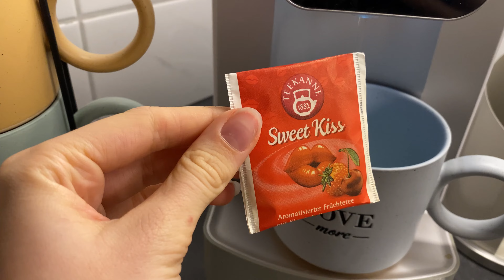Abendroutine🍂 Herbstferien😴 *Skin care, cozy, herbstlich* | It is Darja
•ABOUT ME

Hi Friends! Ich bin Darja und bei mir gibt es hauptsächlich Vlogs und Outfitinspirationen aber auch weitere wundervolle Video! In meiner Freizeit mache ich liebend gerne social media, zeichne, treffe mich mit Freunden, lerne für die Schule, gebe Nachhilfe oder höre Musik! Ich hoffe euch gefällt mein Content. Ihr könnt mir gerne Tipps oder Videowünsche in die Kommentare schreiben!💕

MEIN SHOP

Pinterest dm: It is Darja
Instagram dm: It is Darja

Shuffles: It is Darja
Instagram: It is Darja
YouTube Russisch: etodascha